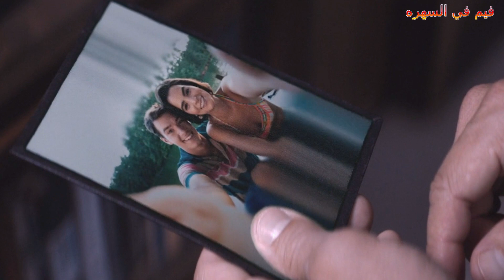بعد مابتطلع الفضاء ب20 سنه بتقرر ترجع الارض عشان حبيبها لكن بتكتشف ان بقا عجوز وهيا زي ماهيا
بعد مابتطلع الفضاء ب20 سنه بتقرر ترجع الارض عشان حبيبها لكن بتكتشف ان بقا عجوز وهيا زي ماهيا ملخص فيلم the time capsule

اسم الفيلم : the time capsule